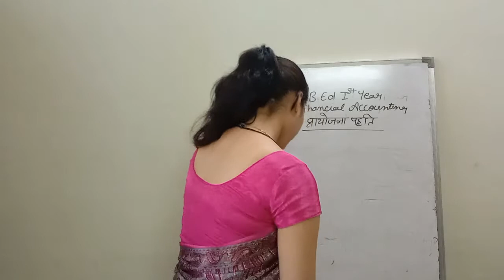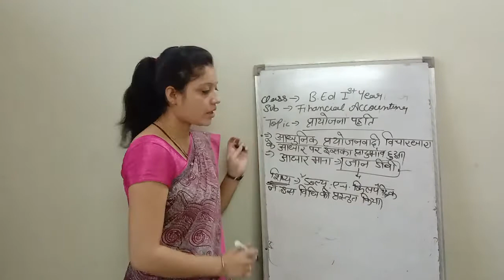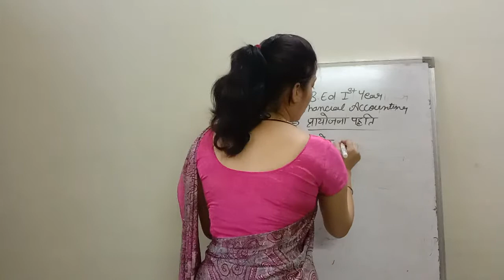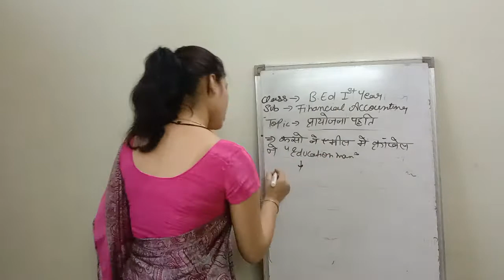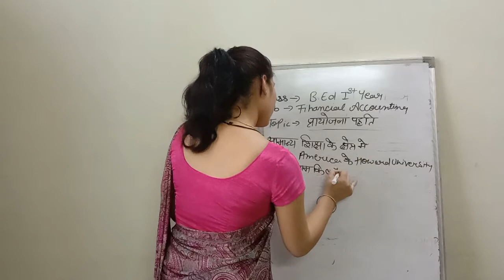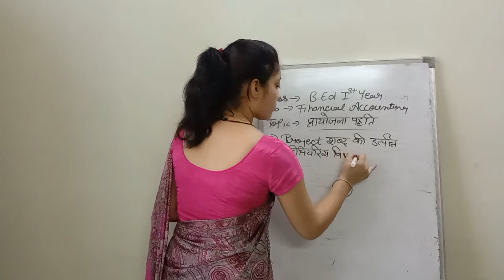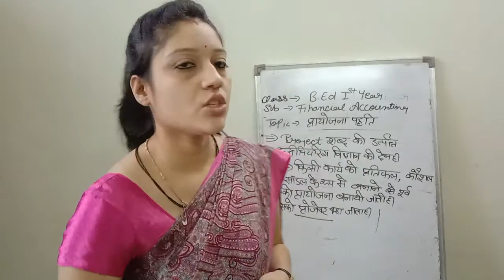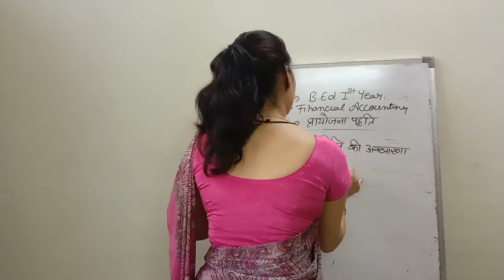प्रायोजना पद्धति का अर्थ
Financial Accounting